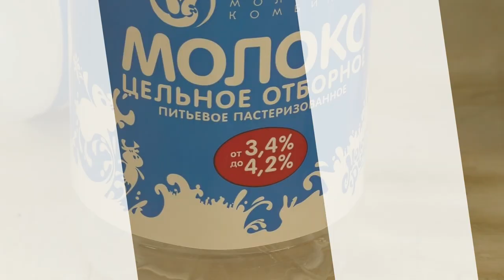ИЗ ПЛАСТИКОВОЙ БУТЫЛКИ, хватит тратить деньги на крепёж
На мой взгляд, это просто отличная идея, более того, мною проверенна уже неоднократно. Держит крепко, ничем не хуже, чем магазинный дюбель.